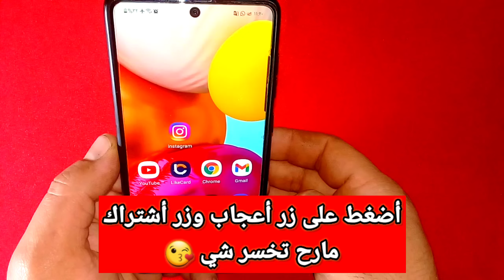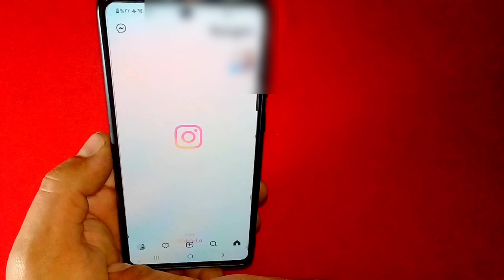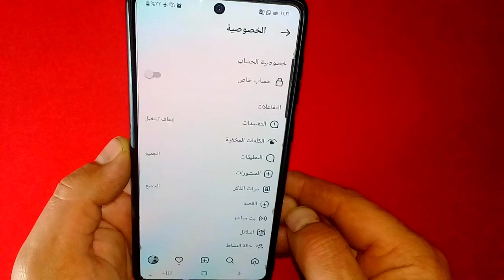طريقة اخفاء الظهور في انستقرام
كيف تخفي الظهور في الانستغرام